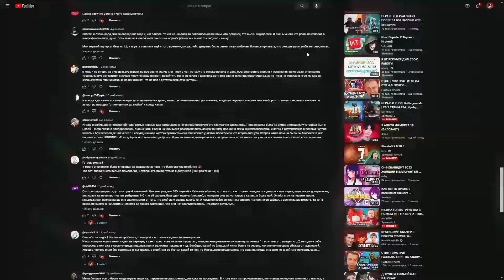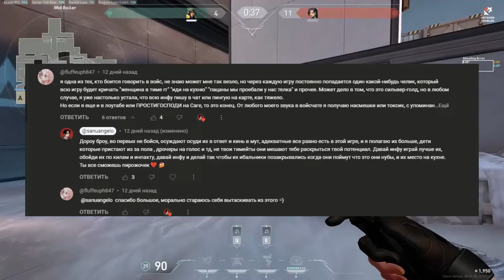КАК КОНТРИТЬ ТОКСИКОВ В ВАЛОРАНТ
Испытай все преимущества игры с устойчивым и низким пингом, со снижением более чем на 100, рекомендую попробовать GearUP Booster

Дороу, Бро! Ты играешь соло и тебе кажется что у тебя всегда тупые тимейты? Я здесь, чтобы сказать тебе, что ты не одинок!
Сегодня мы поговорим о токсичных членах команды, о твоих любимых тимейтах которые руинят катки своим поведение и о лучшем способе их контролировать. Я дам тебе пару советов и приведу личный пример как это сработало.
Если у тебя есть подобные истории оставляй их в комментариях мне будет интересно почитать и поболтать с тобой об этом!